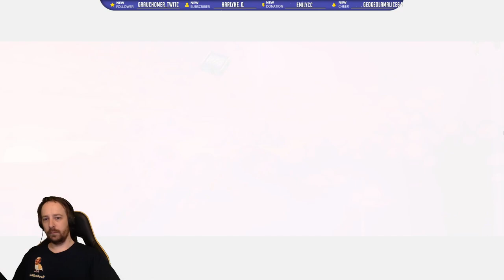Say No! More - Fin du jeu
On aura bien rigolé avec l'ami Zerwyn